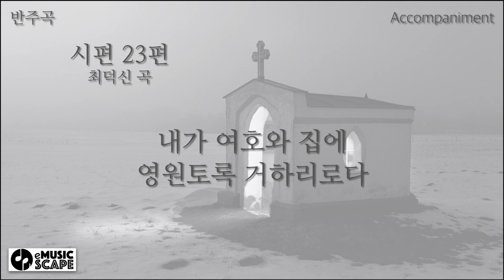성가곡, "시편 23편" Bb조 피아노 반주 Instrumental - 최덕신 곡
성가곡, "시편 23편" Bb조 피아노 반주 Instrumental
최덕신 곡